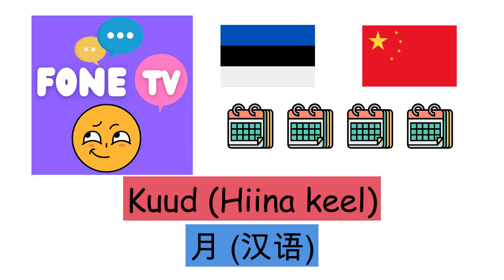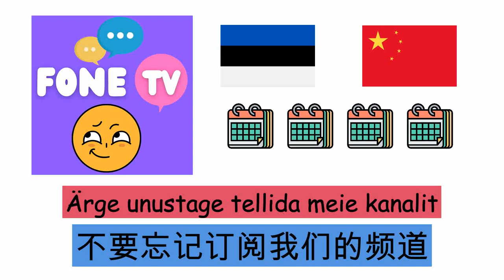Kuud (Hiina keel) (et-zh)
Fone TV
et-zh-22
月 (汉语)
Jaanuar - 一月
Veebruar - 二月
Märts - 三月
Aprill - 四月
mai - 五月
Juuni - 六月
Juuli - 七月
august - 八月
September - 九月
oktoober - 十月
November - 十一月
Detsember - 十二月